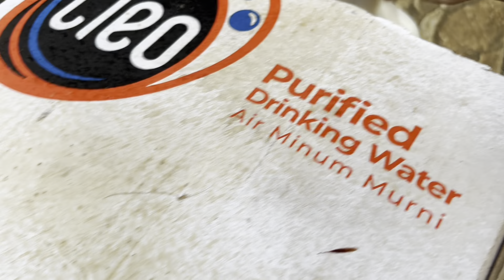Panen raya ayam ,telur,angsa & baby ayam ‼️ Alhmdullilah berkah